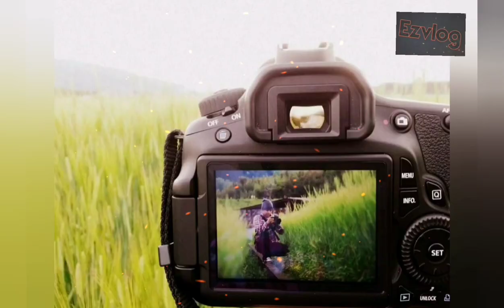National Chaplain of the Philippines Goes To Region 1 Office of the Civil Defense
The National Chaplains of the Philippines is a private, voluntary, non-profit, non-partisan, non-religious, non-sectarian and non-denominational community of Filipino Citizens driven by the passion and genuine love for God and the Country, Philippines. We support the Presidential Proclamation No. 62 s. 1992 and underpin the implementations of Executive Order No. 319 s. 1996 and Administrative Order No. 255 s. 2009 by assisting private and government sectors in institutionalizing the moral recovery program of the government through ordinances and regulations, and in facilitating moral and values enhancement programs. We are the nation’s lead MRP-NGO in strengthening the Filipino Core Values — MAKA-DIYOS, MAKA-TAO, MAKA-KALIKASAN at MAKA-BANSA.
NCP: Advocating the Institutionalization of the Moral Recovery Program on Local Levels since 2013
WE ARE LOCALLY RECOGNIZED. Registered under the Securities and Exchange Commission as NGO. Certified NGO on numerous LGUs. Mandated as the lead NGO-MRP Partner on numerous Ordinances. Endorsed as an NGO-MRP Facilitators on numerous Government Entities.
WE ARE GLOBALLY RECOGNIZED. Validated as Eligible NGO by Techsoup Global - techsoup.org to received IT donations. Validated as true Non-Profit, Non-Governmental and Non-Criminal Organization by the PIR - Public Interest Registry, through the Global NGO Certifying Agency - ongood.NGO. Certified through the issuance of an .NGO top-level domain
VISION
An upright Filipino society with good governance.
LEGAL PROVISIONS
Executive Order No. 319 s. 1996, Administrative Order No. 255 s. 2008; IRR of the Republic Act No. 6713; and Government-Nongovernment Partnership through numerous LGU Ordinances
MISSION
To post/assign well trained Professional Chaplains who will initiate the Values Formation Program and other endeavors that will improve the condition of our people; physically, morally, mentally, socially and spiritually.
To assist the government in its extension of compassion, care and concern as we reach the grass root level of our society through barangay chaplains that will coordinate and work with the barangay officers in pursuant of the programs.
PURPOSE
To implement Moral Recovery and Values Formation Program of the Philippine Government.
Promote Nation Building with Good Governance by encouraging every Barangay people to uphold the rule of law and ordinances and regulation and impress upon the spirit of love for country, honesty and integrity.
PROGRAMS
Filipino Core Values Integration Training
Moral Recovery Seminar
Values Enhancement Seminar
Barangay Flag Raising
Regular Moral Renewal Program
Spiritual Upliftment Speech